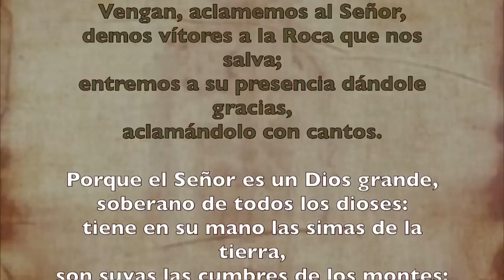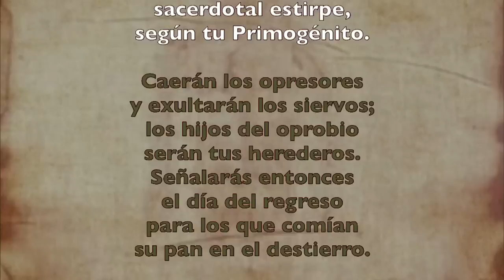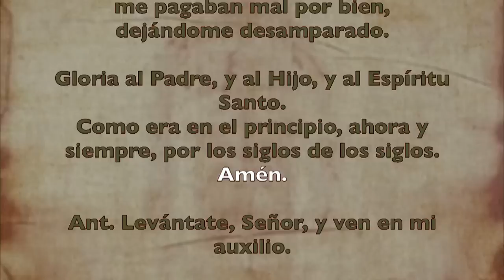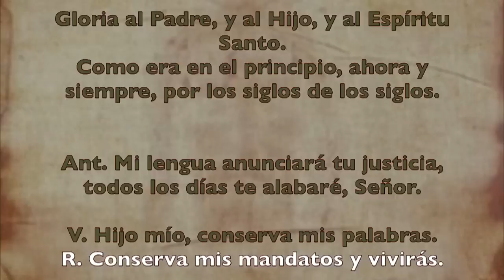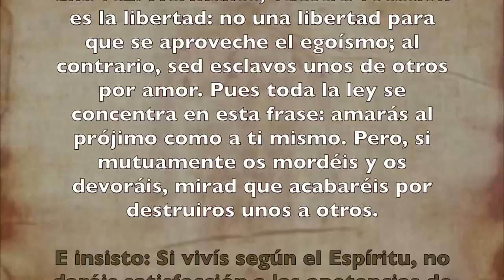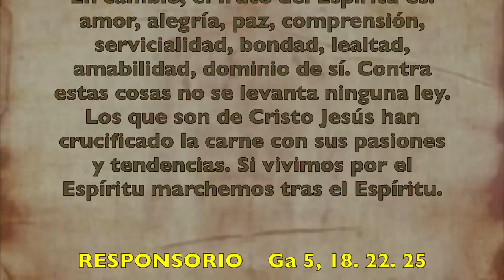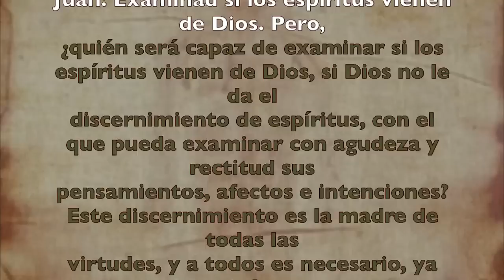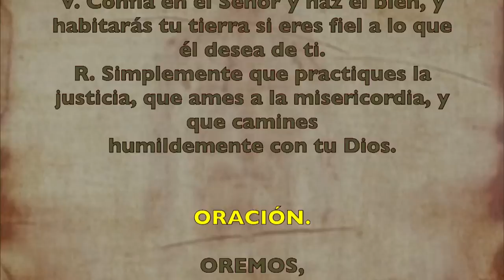Alimento Espiritual (Oficio de lectura) VIERNES 05 DE JUNIO 2020 | Padre Sam | Producción Crisol